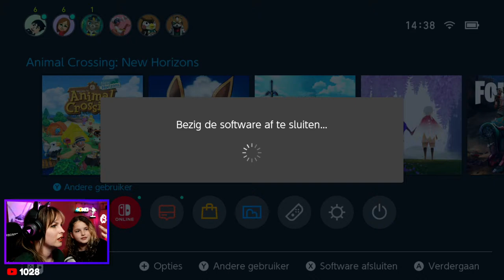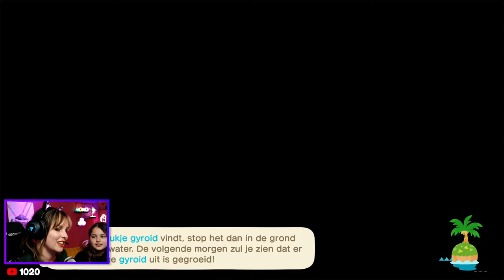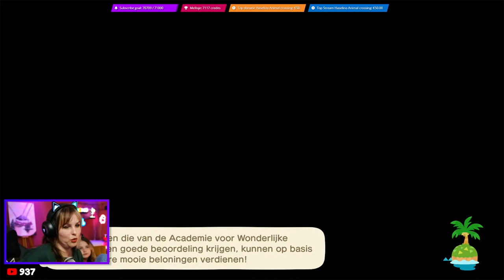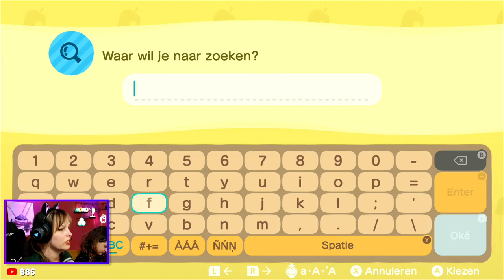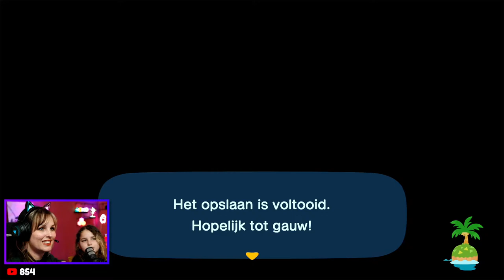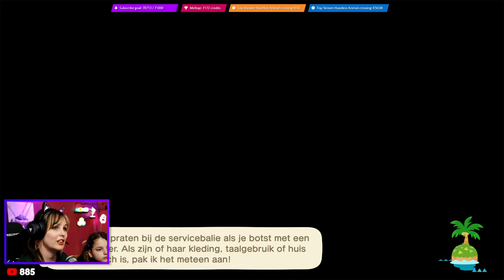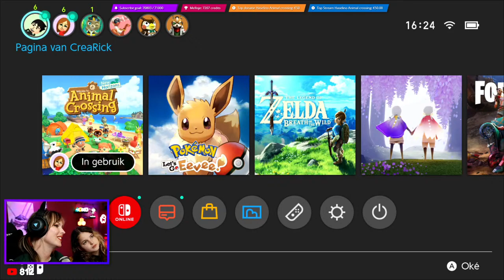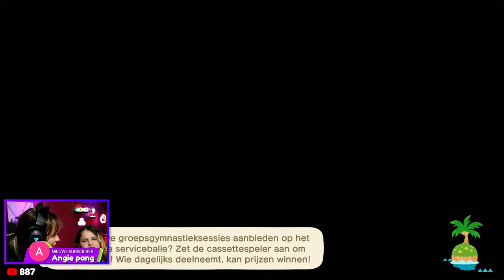OOPS, I DID IT AGAIN! - LIVE BOUWEN in ANIMAL CROSSING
Ik ben toch weer mijn eiland een make-over aan het geven. Ik was vandaag al lekker aan het bouwen, dus ik dacht: Ik ga live samen met jullie verder bouwen!

Je kan vanaf nu lid worden van dit kanaal, hiermee steun je het CreaChick game kanaal. Dit kost 2,99 per maand (opzegbaar wanneer je wil). Je krijgt als dank speciale CreaChick emoji's, die je kunt gebruiken in de chat en in de comments op dit kanaal, een badge achter je naam (waardoor je in de chat meer opvalt), en kan je speciale berichten lezen die alleen voor de leden zijn. Oftewel, join de CreaChick Crew!